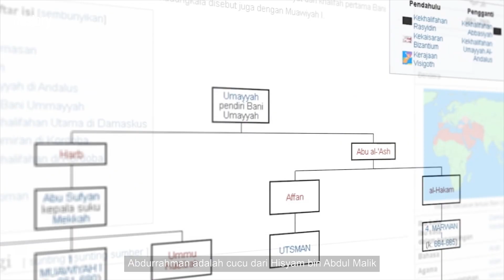iHistory 21 Feb 753 | Abdurrahman ad-Dakhil - Peletak Kejayaan Islam di Spanyol | Ust. dr. Sapto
800 tahun Islam di Spanyol & Portugal. Kali ini iHistory memperkenalkan Abdurrahman ad-Dakhil yang menjadi peletak kejayaan Islam di Eropa.